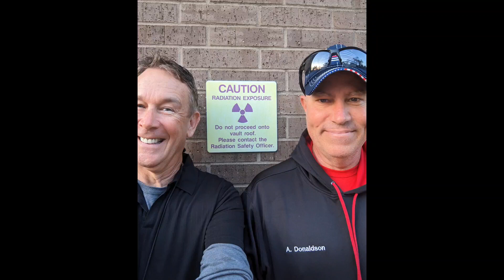Mardi Gras Mutts! 🐾 💛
Sometimes I think I'm an elderly Ferris Bueller! 😂👍 A lot happened today and I lived every second of this generous gift called life.
Uncle Mullet
Paige, Texas 78659
Even just watching or sharing this video HELPS us help dogs get healthy and find forever homes, and we are grateful.
Big Love from Uncle & Auntie Mullet